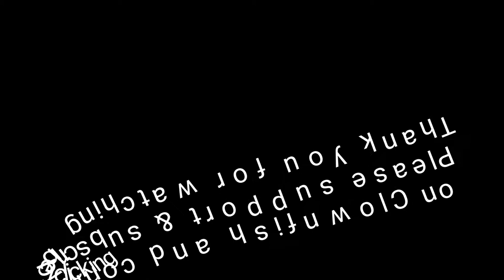Project Pico - Fluval Spec 3 - Week 11 - Algae Issue, Cleaning time lapse Pt 2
Project Pico - Fluval Spec 3 III - Saltwater Reef Aquarium - Bio Spira cycle - API Test - inTank media shelf & skimmer - Hydor Nano Evo-Mag 180 GPH pump upgrade